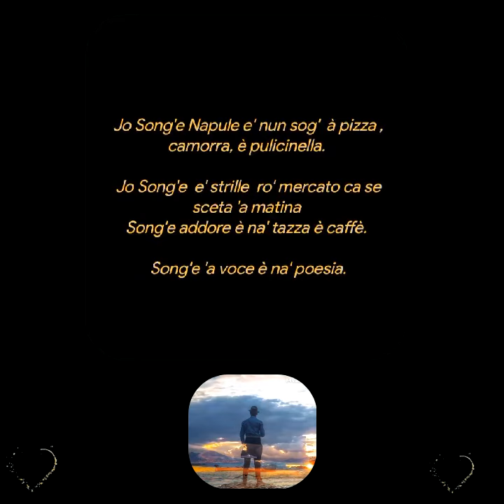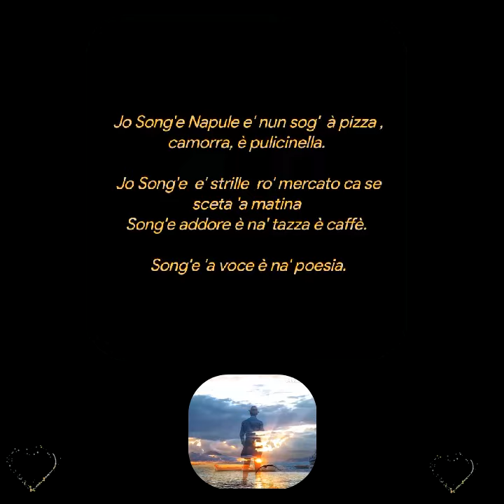Jo Song'e Napule♥️Alex Hunter ♥️♥️♥️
Jo Song'e Napule
Alex Hunter
Jo Song'e Napule, e'  tengo ali pe' vulá  luntano  chiù luntano a sti nuvole è parole chiù nere da pece..

Jo Song'e Napule, addó 'a vita te impara á campa'

Addò nu' suonno te' dá o' coraggio e'  vivere ...

Jo Song'e Napule e' nun sog'  à pizza , camorra, è pulicinella.

Jo Song'e  e' strille  ro' mercato ca se sceta 'a matina
Song'e addore è na' tazza è caffè.

Song'e 'a voce è na' poesia.

Song'e  è mane sporche e' povere d' ammore

Jo Song'e Napule è tu chi sie ?

Io tengo ali pe' vulá luntano 'e tu scarpe comme n'ancor' cu' na' catena scura.

Alex Hunter
Creative video
annare53 ♥️